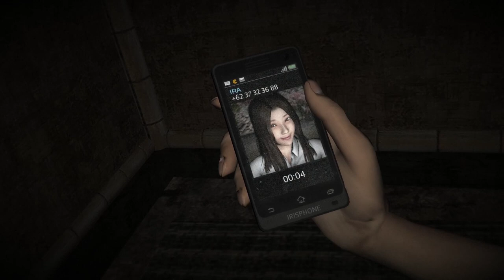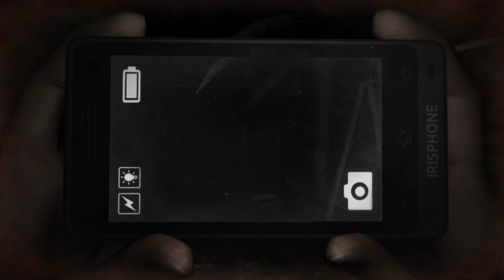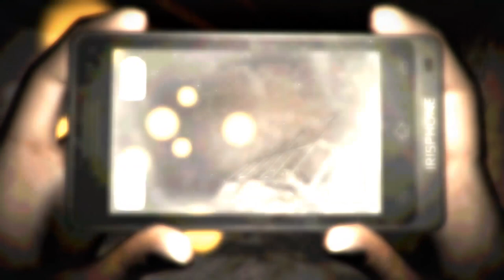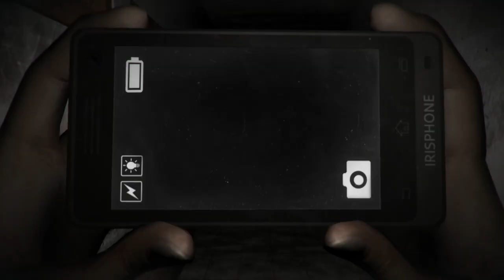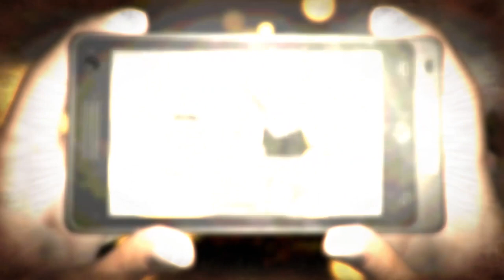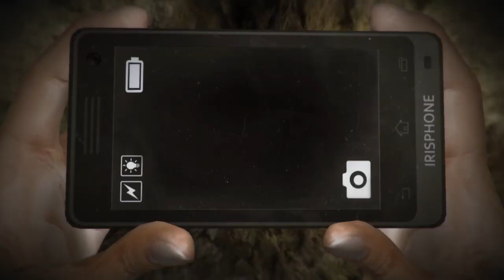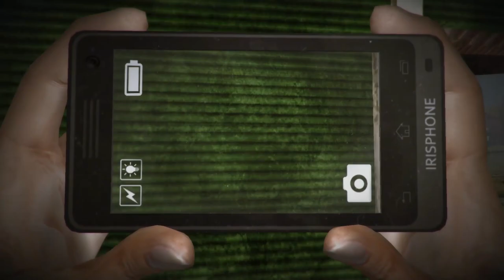Dreadout - Press A To Gay! Plays - (Part 1)